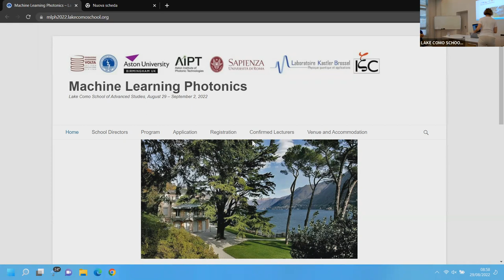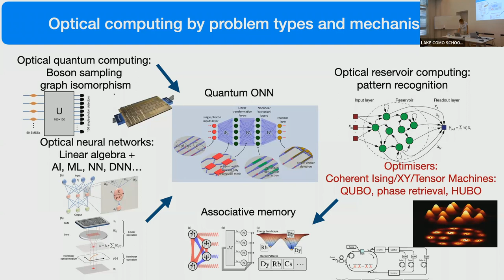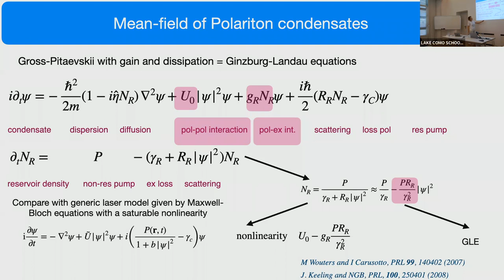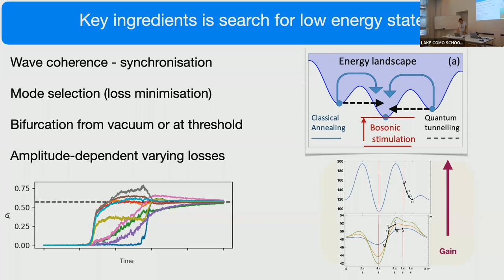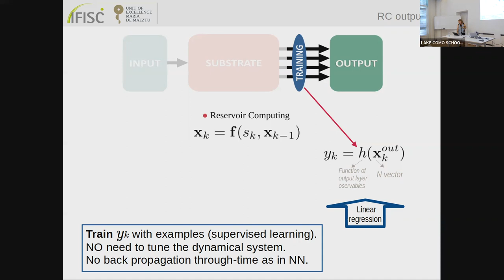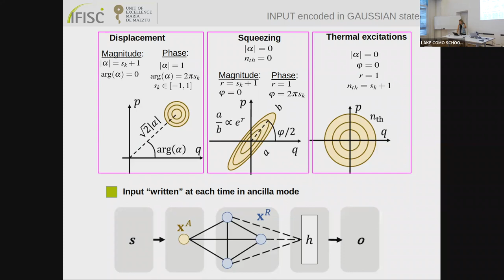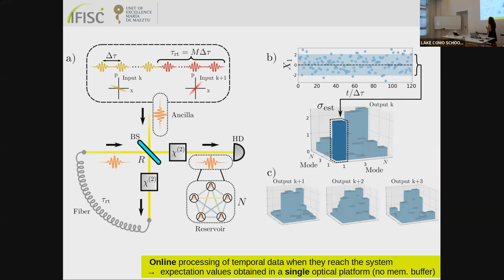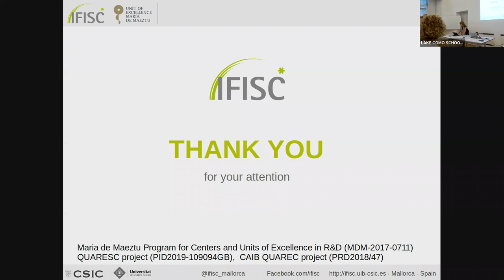Machine Learning PhotonicsLake Como School of Advanced Studies, August 29 – September 2, 2022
By Lake Como School. August 29, 2022